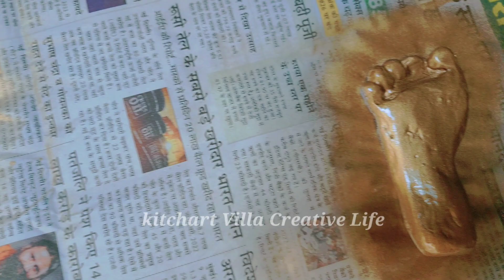Hand and Feet casting♥️🤟 Preserve moment forever...special gift for special one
Hello friends.

Here is another interesting Video . casting of baby foot and hand impression.

इस वीडियो में मैंने सेंड और सीट कास्टिंग के बारे में बताया है जहां विदाउट मोल्ड और विथ मोल्ड दोनों तरीके से बताया है प्लीज अभी बना सकते हैं आटे से भी बना सकते हैं और एक पुरानी टेक्निक जिसे छापा बोलते हैं उसको भी बताया है और मुझे आशा है कि आप लोगों को यह वीडियो पसंद आएगा यहां मैंने चार मेथड यूज करके आप लोगों को बताया है

A special gift for a special person this is the gifting idea

Watch these video